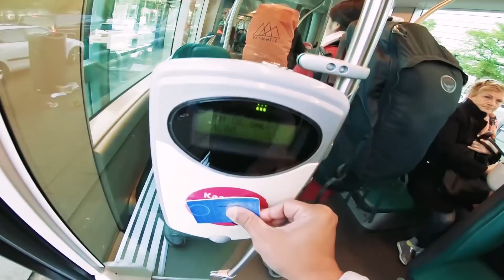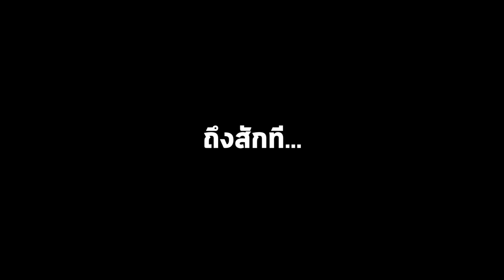นั่งรถไฟไปเบลเยี่ยม เที่ยวเมืองจิ๋วแต่แจ๋ว I กู๊ดเดย์ เบลเยี่ยม EP14 I Train To Belgium